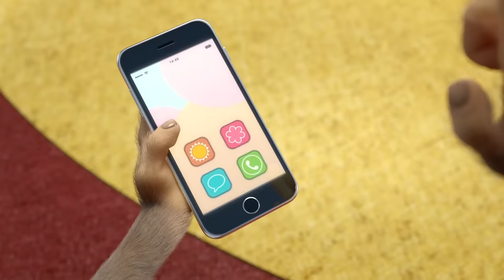💥NEW SONG🎵 TaDaBoom English 🔢🐟 1 2 3 4 5 🐟🔢 Masha and the Bear songs 🎵Songs for kids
Let us sing this song again

🎶 All Masha and the Bear music channels:
TaDaBoom हिन्दी @TaDaBoomHINDI
TaDaBoom Español Castellano @TaDaBoomCASTELLANO
TaDaBoom عربى @TaDaBoomARABIC
TaDaBoom Україна @TaDaBoomUKRAINIAN
TaDaBoom English @TaDaBoomENGLISH
TaDaBoom песенки для детей @TaDaBoom
TaDaBoom Italy @TaDaBoomITALIA
TaDaBoom Español @TaDaBoomESPANOL
TaDaBoom Português @TaDaBoomBRAZIL
TaDaBoom Deutsch @TaDaBoomDEUTSCH
TaDaBoom Français  @TaDaBoomFRANCAIS